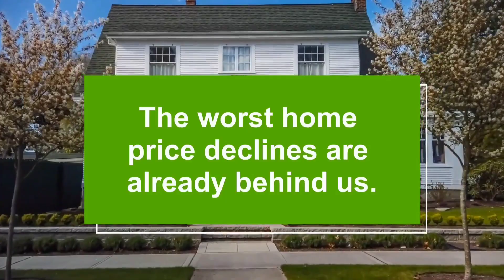Home Pricing and Inventory in Las Vegas with Jeff Miller REALTOR ®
Home Prices are up due to the simple fact there still isn't an over abundance of inventory. Use it for leverage to list your home and find the perfect buyer for your property with me as your listing agent. Specialized marketing plans based upon your timeframe and goals in mind.

Jeff Miller REALTOR ® S.0197087 Berkshire Hathaway HomeServices Nevada Properties